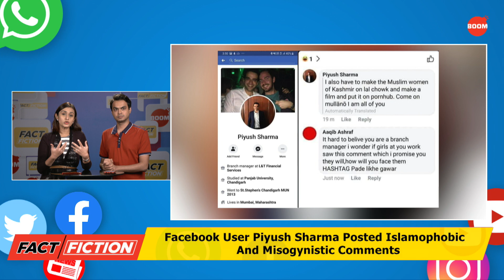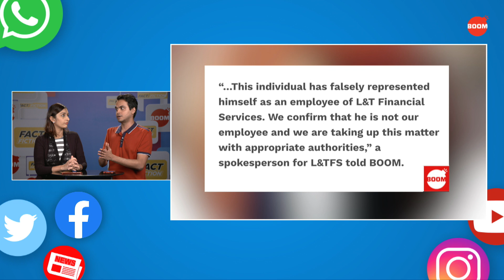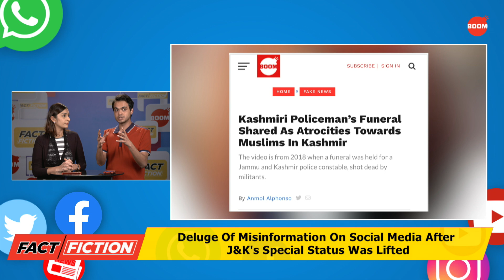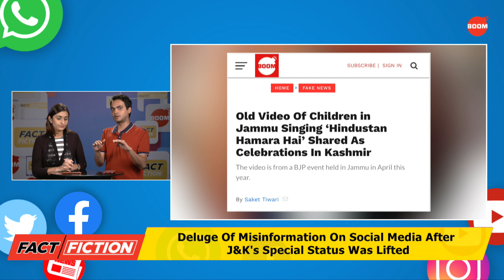Facebook User Pretending To Be An L&TFS Employee Posts Islamophobic Posts